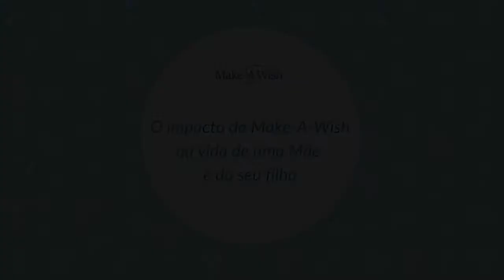Impacto da Make-A-Wish na vida de uma Mãe e do seu filho 🌼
Para celebrar o Dia da Mãe, a Make-A-Wish desafiou o Giani, o seu irmão Noah e a sua Mãe Sofia a contarem a sua experiência com a Make-A-Wish e falarem sobre o impacto gerado nas suas vidas após a realização do grande desejo do Giani!